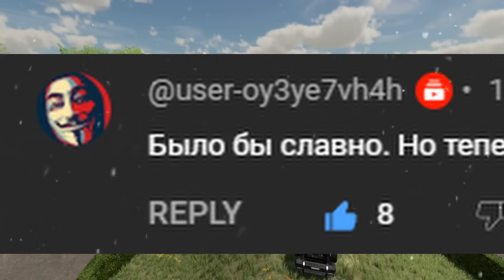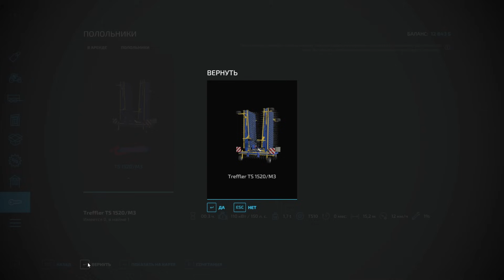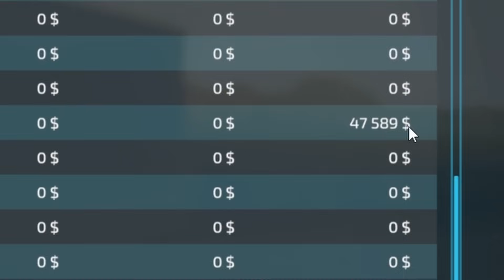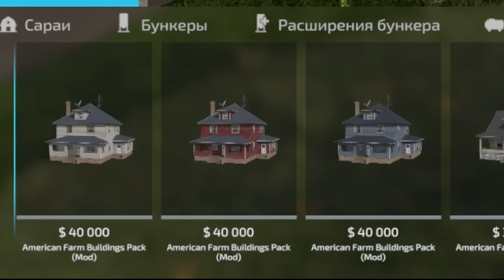Он вернулся 🚜 Farming Simulator 22 EP Финал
Вот и пришел финал нашей Farming Simulator 22, от бомжа до миллиона. Конец сезона но не конец нашему фермерству.

Фармин симулятор 22 продолжится в этом новом году, но уже с другой историей.

Спасибо всем кто проел со мной этот путь и движемся к новым свершениям.